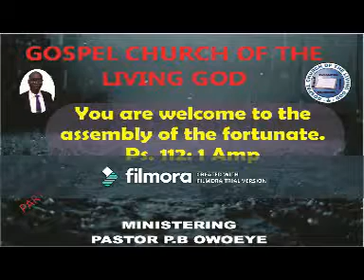You are welcome to the assembly of the fortunate, 27/01/2019 Part 3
The Lord meet with them, uncommon things happen, doors are opened and He gives them an influencing future.